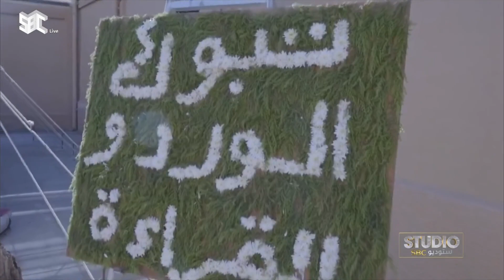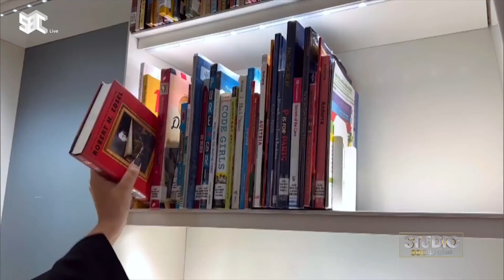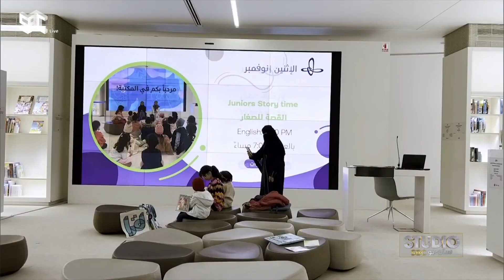ستوديو_SBC | ماراثون "اقرأ" في "إثراء" يحقق قراءة نحو نصف مليون كتاب.